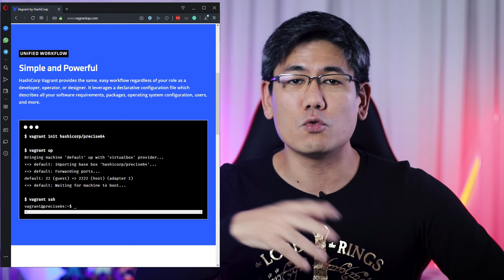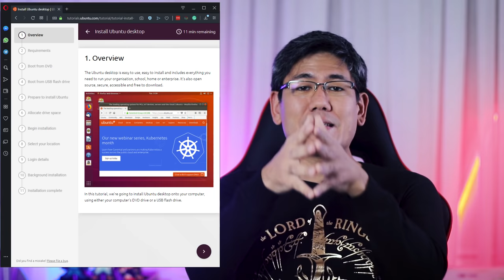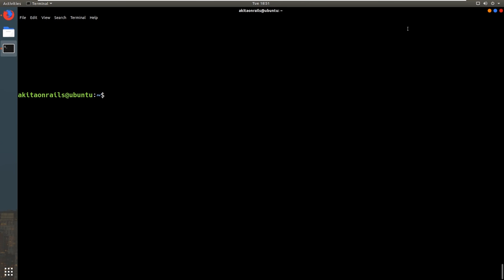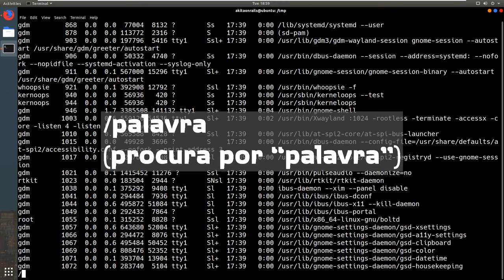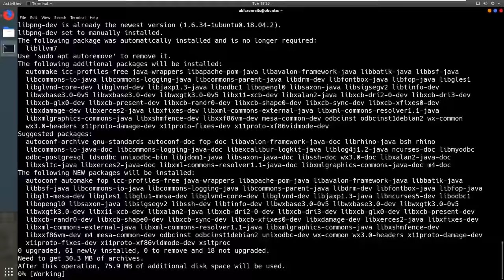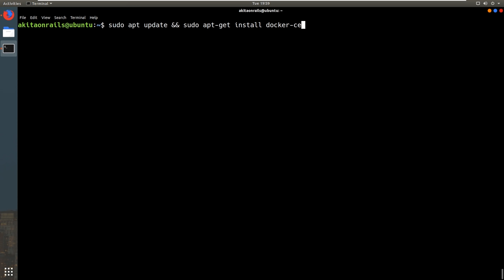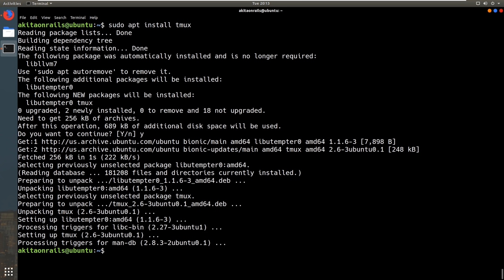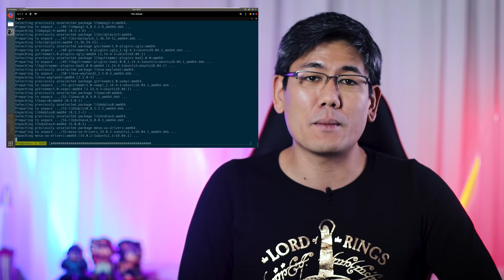O Guia DEFINITIVO de UBUNTU para Devs Iniciantes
No primeiro episódio técnico da série Começando aos 40 eu recomendei que todos estudassem Linux, e foi só isso. Hoje eu resolvi retomar o que eu disse e mostrar que em casa de ferreiro o espeto é de ferro!

Vou pegar um Ubuntu recém-instalado, e do zero ir até um ambiente completo para desenvolvedores de software (em particular Web, claro), com Docker, Tmux, Vim, ASDF e durante o percurso explicar várias coisas sobre Linux em geral, várias dicas, e até mesmo como customizar os temas pra ficar "dahura"!

As dicas estão espalhadas por todo o vídeo, então tente assistir o vídeo inteiro sem pular nada.

Até o momento esse deve ser o vídeo mais longo que eu já fiz, e eu fiz de propósito pra que seja facilmente compartilhável num link só! Compartilhe com o máximo de pessoas que puder!

E pra ninguém perder tempo, desta vez vou deixar listado aqui os tempos pra cada seção do vídeo pra que você possa pular direto pro que interessa caso já não seja mais tão iniciante ou se quiser relembrar alguma parte em particular:

== COMPLEMENTO

Esqueci de dizer que depois de instalar o dotfiles YADR os shortcuts de Tmux, Vim, Git mudam (vejam o código fonte!!). O Tmux em vez de Ctrl-B vira Ctrl-A por exemplo. No yadr-appearance.vim não use Solarized se quiser usar o Vim no Terminal (por alguma razão ele crasheia), troque por um "gruvbox" por exemplo. Pra abrir o NerdTree no terminal, use Ctrl+\

== ERRATA

Em 00:54:24 eu percebi que faltou um áudio, eu devo ter apagado por engano e só percebi agora que já subi. Era a introdução da seção de Docker e o texto era: "Tem gente que prefere não instalar esses serviços diretamente, pelo mesmo motivo que usamos ASDF. E se você tem um projeto antigo que depende do PostgreSQL 7 e quebra se tentar conectar no Postgresql 10? Pra isso precisamos de algo parecido com um ASDF. E se não me engano acho até que o ASDF tem suporte pra Postgresql, vamos ver no google, e sim, tem mesmo. Mas se for esse o caso eu prefiro fazer diferente. Serviços como os que acabamos de instalar é o caso de uso perfeito pra usar Docker. Então é hora de instalar e configurar Docker. E a essa altura você já adivinhou: vamos pro GOOGLE."

Em 00:03:00 eu falo que o Steam roda poucos jogos em Linux mas eu realmente me esqueci do Proton que é habilitado dentro da própria interface do Steam e você pode rodar os jogos quase que normalmente em Linux também! Eu mesmo não uso porque uso Steam no Windows mas fica a dica pra quem tem insegurança de mudar pra Linux e ficar sem Steam.

== Seções:

00:03:50 - Manjaro/Arch?
00:04:19 - Que hardware/notebook devo comprar pra programar?
00:08:46 - Que máquina Akita tem? Por que não comprar um topo de linha?
00:13:27 - Ubuntu: aprendendo sobre Workspaces
00:15:40 - Ubuntu: Tema Flat-Remix
00:18:19 - Linux: Conceitos e comandos básicos
00:22:59 - Linux: Entendendo os principais diretórios do sistema
00:28:41 - Linux: Entendendo Processos e manipulando arquivos e diretórios
00:40:42 - ASDF: Instalando e gerenciando versão de TODAS as linguagens!!
00:49:30 - Bancos: Postgresql 10, Redis, Memcached e MongoDB
00:54:24 - Docker: instalando, usando Postgres em container e mais!
01:00:21 - Básico do básico de criptografia, chaves SSH
01:05:52 - Básico de TMux e Vim
01:12:28 - Dotfiles: meu preferido, o YADR
01:17:22 - Configurações finais de Desktop